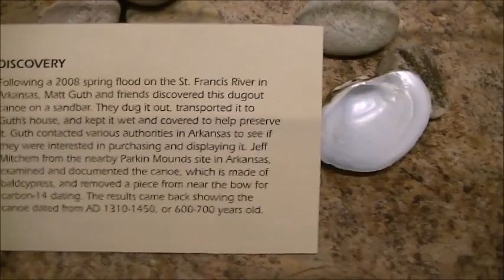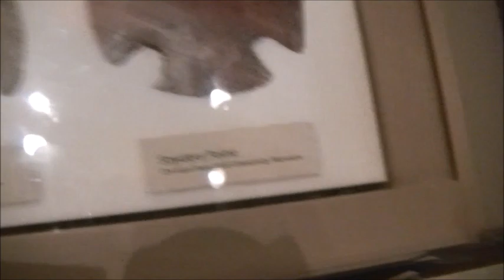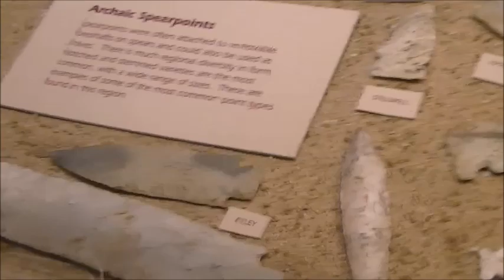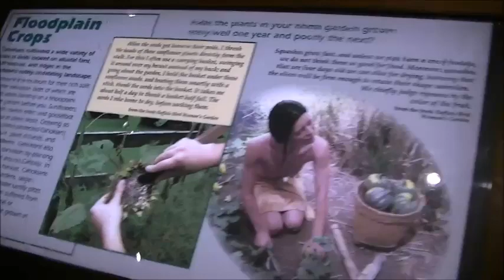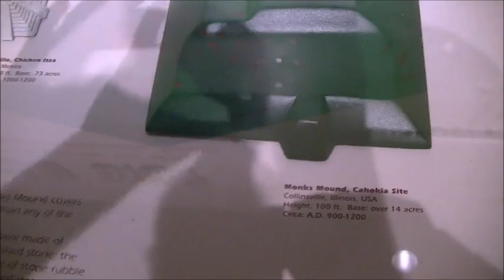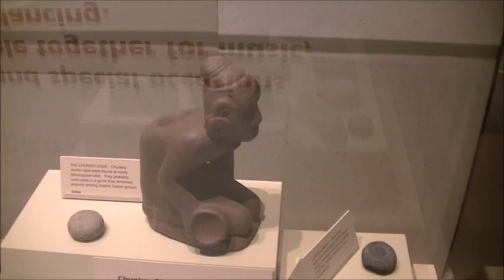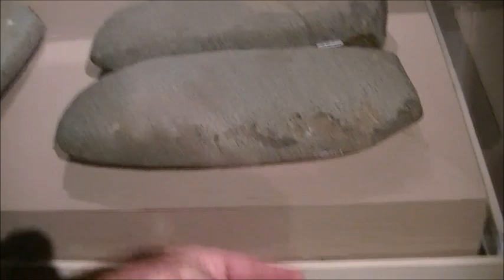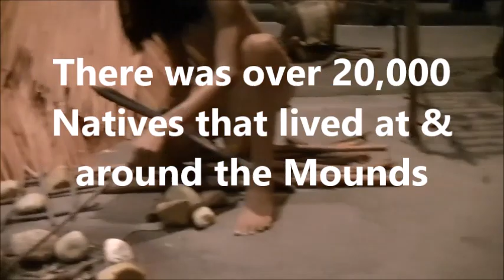Cahokia Mounds Museum Inside Tour - City of the Sun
a while back I went & hungout with my bro Morockin, we spent the day down the Maramec river, found a bunch of kool fossils, no shiney's, still had a fantastic day, Sunday we went to Cahokia Mounds, there will be 3 videos of the visit, this one just showing the Museum, also longest in length, trimmed out as much as good with still trying to show the best parts, though any time I go some where especially for the 1st time, I'm always excited :) lol so filming is as raw as it gets coming from an average joe, I've watched a lot of other Cahokia visit video's & a lot never show the entirety, so I try my best, that's why this vid is 30 minutes long, so I know those who really appreciate it are going to be the only one's to fully watch it, as I know many of You may never get to go there, I hope to go a few more times, can't say enough how Stellar of a guy Morockin IS & his wife, for inviting me into their Home & having me for the weekend, as I've said before YouTube has been one of the greatest places I've meet & made friends with some of the Most Stellar People on this Planet, I'm very humbled & blessed to have meet personally & add Morockin & the Miss's to that List. There will be 2 more vids, Cahokia Mound 72 (burial) & The Monks Mound, if You ever get a chance to go, I highly suggest doing so. Stay Safe. Stee-You. & Keep ON RockN
Does Anyone really read this sh^t lol
film footage and music under copy right ©
© Brooksy's Nomadic Adventures ©